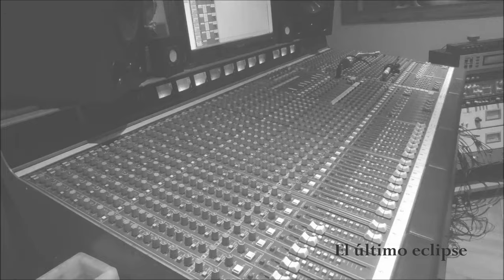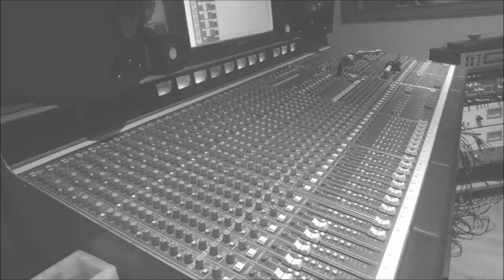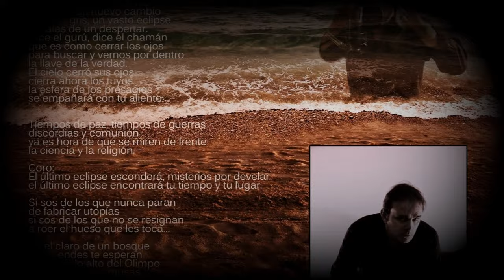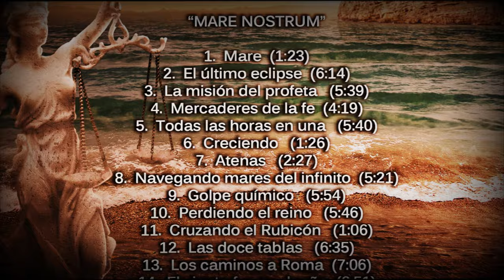Mediterráneo "El último eclipse" - LIVE SESSION 2023 -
"El último eclipse" (A. Insaurralde, J.M.V. González)
 en LIVE SESSION, octubre 2023.
 Cámaras: Pablo Nuch y Angélica Marengo. Edición y Post producción: Pablo Nuch.

Grabado por César Poggio para Estudios "Águila Magnética", octubre 2023.
Mezclado y masterizado por Alejandro Insaurralde.

Voz: Alejandro Insaurralde.
Guitarras: Lucas Álvarez.
Bajo: Daniel Firmapaz.
Teclados: Hernán Vasallo.
Batería: Germán Cañete.
Coros: Frau Dobler y Carolina Neil.